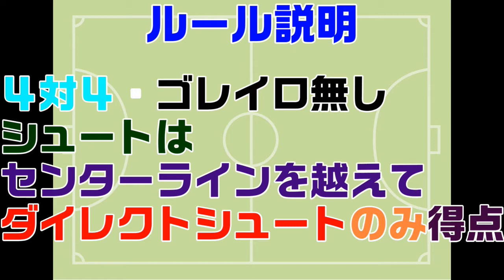【2020-21】2020.10.18. 9th GAME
１０月も中旬を過ぎると一気に寒くなり
準備運動をしっかりしないと
ケガにつながりますのでご注意を
ゲーム前の練習で身をもって体験した
俺からの大切なお言葉ですぜっwww

さてさて、１１名参加+１名見学となりました
２チームに分かれ
女性に１人づつ入ってもらいＭｉｘ戦を６ゲーム
その後、男性のみで４対４のゲームを４ゲーム
合計１０ゲームを行いました

ＦＲＥＥ　ＳＴＹＬＥ（フットサルチーム）
初級者Ｍｉｘチーム
明るく楽しくそして基礎練習から応用編まで
色々やってみんなでチーム作りをしています。
いつでもメンバー大募集中☆彡
年齢は高校生～上は制限なし！
初心者大歓迎
男性・女性共に募集中
ホームページ代わりにＢｌｏｇを毎日更新中
興味のある方は是非ご連絡下さい。